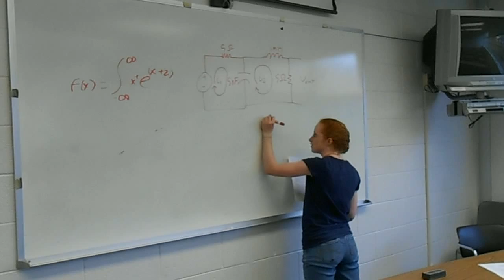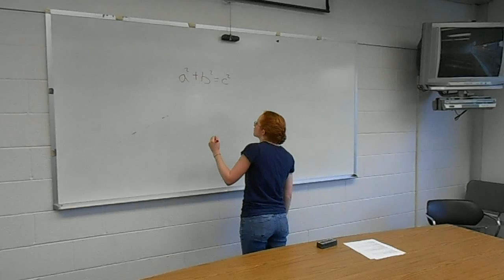Chinese video we made that one time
this is a video my classmates and I made for a Chinese class at utah state university.